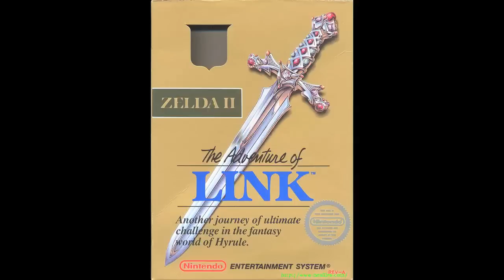LINK CHOPS - A Remix of every Zelda II Song by Dj CUTMAN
Here it is... the megabeat... a remix of every track from Zelda II: The Adventure of Link. This started a few months ago when I couldn't decide which track to work with from Zelda 2, I decided to try using all of them! Even though this game is a little weird it's always been one of my favorite Zelda games. It was a challenge getting the whole soundtrack worked in, but I think it turned out fun. Post a comment to let me know what you think.

All samples composed by Akito Nakatsuka.